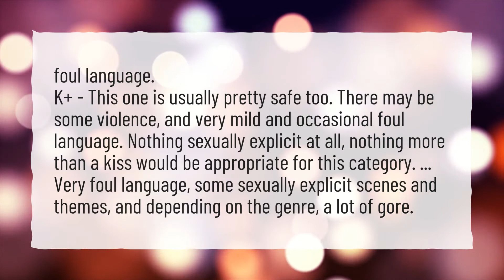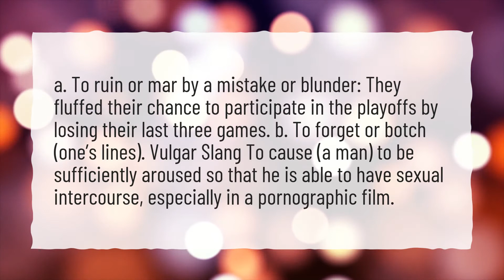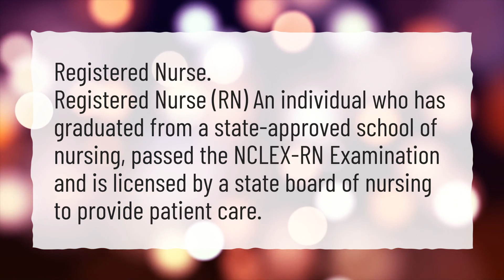What does r n mean in fanfiction?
More About Who Is Y/n • What does r n mean in fanfiction?